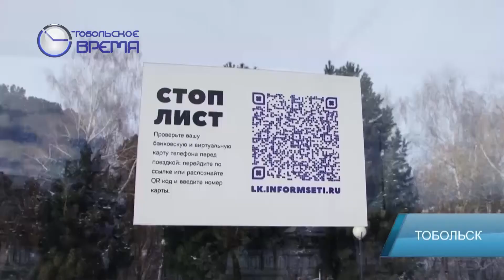СТОП ЛИСТ НА ОСТАНОВКАХ